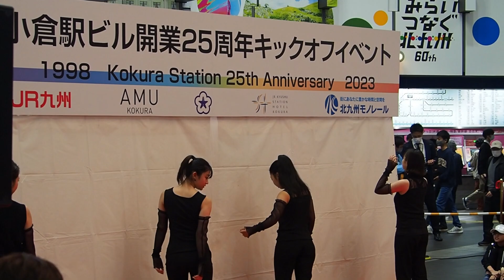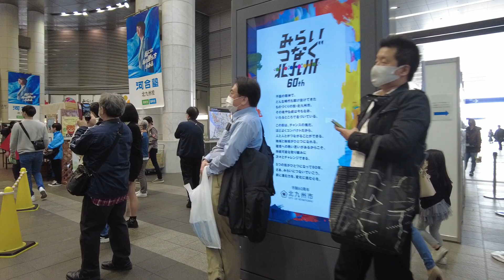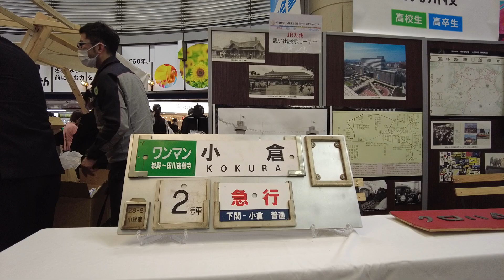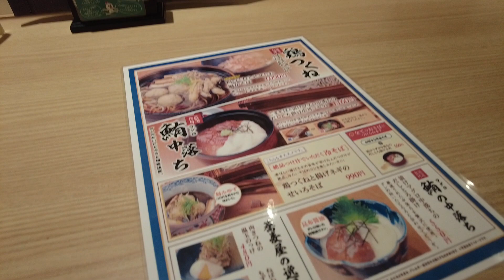小倉駅ビル 25周年 イベント 観覧ツアー Japan Fukuoka, Kokura station event sightseeing tour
小倉駅